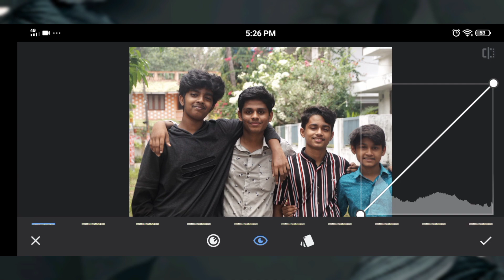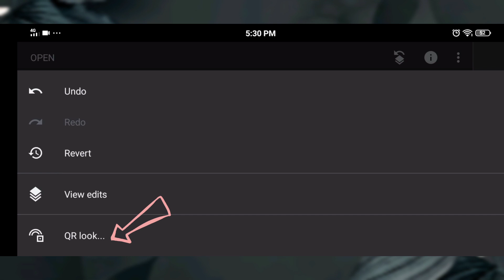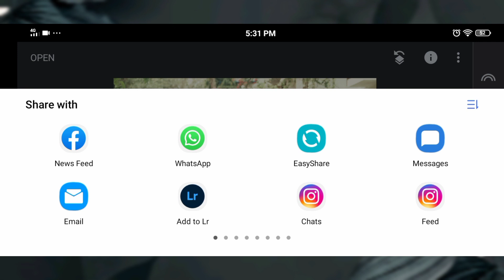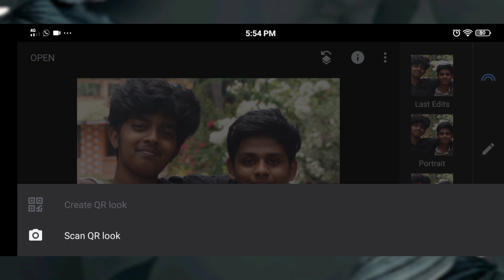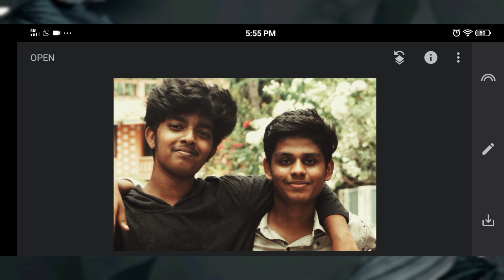how to create and use preset in snapseed || malayalam tutorial || catchy camera😎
In this video i am going to show u how to create and use preset in snapseed

apps used

Snapseed

_catchy_camera_

gopu rj @CaptureKid @M4Techofficial @TechnicalGuruji @ullasonline @Symates

 Appo sherii thankq
OK Bi